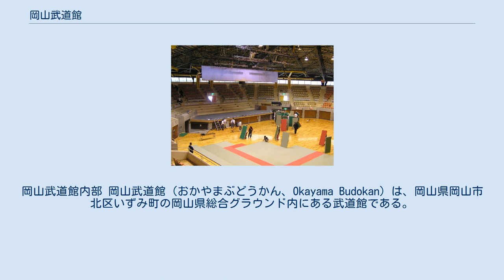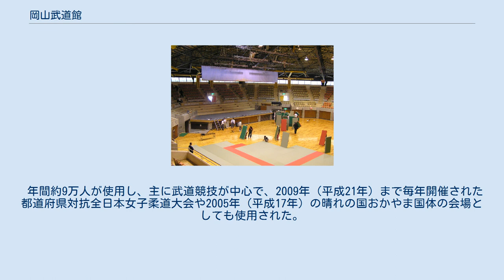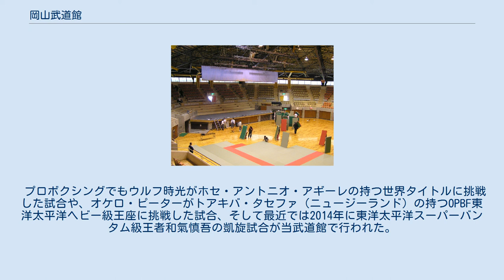岡山武道館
岡山武道館内部 岡山武道館（おかやまぶどうかん、Okayama Budokan）は、岡山県岡山市北区いずみ町の岡山県総合グラウンド内にある武道館である。
 1970年（昭和45年）竣工、建物は岡山県が所有し、財団法人岡山県武道振興会が指定管理者として運営・管理を行っている。
 主道場は座席数2,800席。
武道競技だけでなく、バレーボール、バドミントンにも対応できる。
その他、柔道・剣道の練習道場もある。
なお、建物や設備は竣工当時から大きな修繕工事等は行われておらず、老朽化が進んでいるため、当施設の建設資金を負担した岡山県武道振興会から施設の改築が要望されている。
 年間約9万人が使用し、主に武道競技が中心で、2009年（平成21年）まで毎年開催された都道府県対抗全日本女子柔道大会や2005年（平成17年）の晴れの国おかやま国体の会場としても使用された。
 さらにはプロレスの興行にも使用され、全日本プロレス、新日本プロレス、国際プロレス、プロレスリング・ノア、IWA・JAPAN、全日本女子プロレス、NEO女子プロレスが岡山での興行の際には使用していた会場でもある。
ラッシャー木村と阿修羅・原も当武道館で金網デスマッチを行った他（対戦相手は木村がオックス・ベーカー、原がジプシー・ジョー）、1991年4月4日には、全日本プロレスの井上雅央（後プロレスリング・ノア、現在フリーランス）と浅子覚（現在は引退しプロレスリング・ノアのトレーナー）の両レスラーが当武道館にてデビュー戦を行った。
試合カードは百田光雄、井上雅央組vsリチャード・スリンガー、浅子覚組。
 プロボクシングでもウルフ時光がホセ・アントニオ・アギーレの持つ世界タイトルに挑戦した試合や、オケロ・ピーターがトアキバ・タセファ（ニュージーランド）の持つOPBF東洋太平洋ヘビー級王座に挑戦した試合、そして最近では2014年に東洋太平洋スーパーバンタム級王者和氣慎吾の凱旋試合が当武道館で行われた。
 また、卓球Tリーグ・岡山リベッツのホームアリーナとしても利用される。